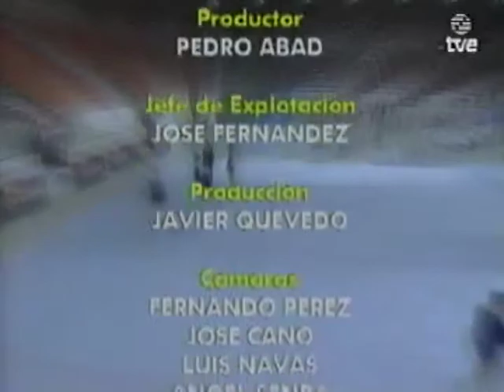Exhibicion Gimnasia ritmica España 1996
Gimnasia ritmica 1996